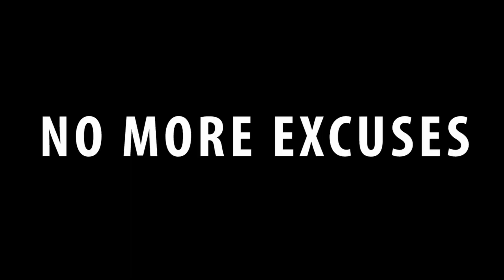Iam_marwa 's CHARITY SCHOLARSHIP FOR BEN @iammarwa CHILD LABOUR in KENYA AFRICA REAL STORIES !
I am marwa / iam_marwa, one of the biggest youtubers in Africa in his recent videos was proudly presenting child labour for the construction of his multi-million mansion in South-Wast Kenya, close to Tanzania border.
Now he changed his stance and claims he is no longer using child labour, but his videod show the opposite. He is very open about it on his youtube channel and is even filming these children and interviewing them in his videos.

Recently an Italian youtuber Michele Ponte, who was scammed by Marwa for 500 USD, and not paid for his work spoke about the child slaves being used in Marwa's home during his recent livestream on youtube.

Underage children are allegedly brought from Tanzania and Kenya to work for  2 USD a day in unhumane conditions for construction, cooking and cleaning.

Today /January 9th 2023/ Marwa posted an instagram story with Ben, a 15-year old boy who supposably received a scholarship for education from Marwa's subscribers. Unfortunatelly he is still being used as child labour in his compound this time for a contstruction of a segregation wall.